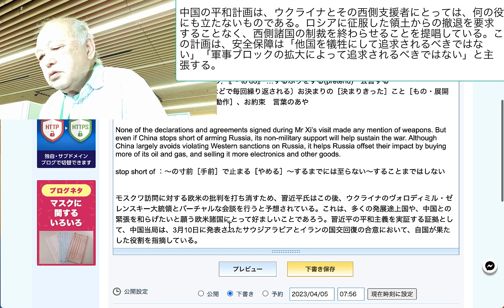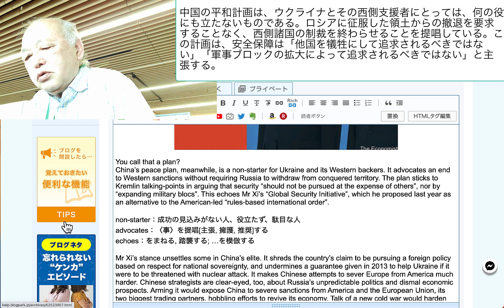中国の平和計画は、ウクライナとその西側支援者にとっては、何の役にも立たないものである。ロシアに征服した領土からの撤退を要求することなく、西側諸国の制裁を終わらせる